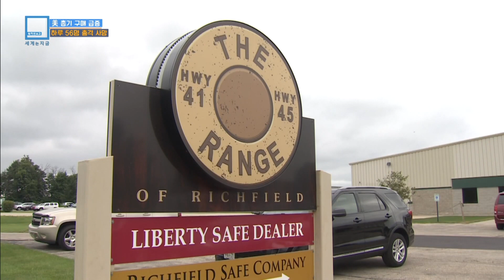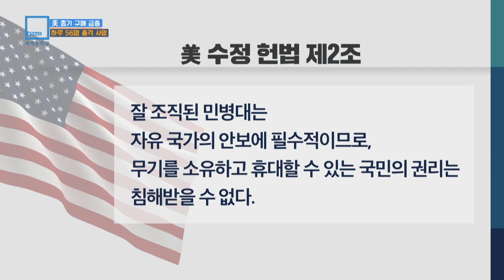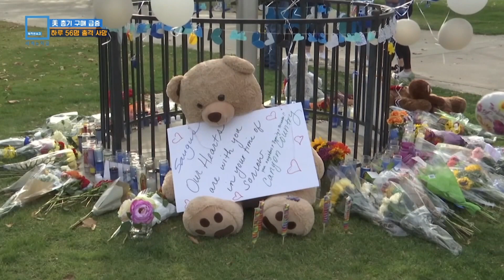美 총기 구매 급증, 하루 56명 총격 사망 (KBS_227회_2021.08.21.방송)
코로나19 팬데믹 이후 미국 내 총기 사건이 급증하고 있습니다. 올해 5월까지 미국에서 총격으로 하루 평균 약 54명이 죽고 있습니다. 그러자 자신을 방어하기 위한 총기 구매와 총기 교육 붐이 일고 있습니다. 일례로, 밀워키에 본부를 둔 USCCA라는 단체는 코로나 발생 이후 18개월 동안 교육생이 두 배 늘어 현재 가입자가 60만 명이 넘습니다.
이들 총기 단체들은 수정헌법 2조를 방패삼아 총기 범죄에 대한 적극 방어와 자위권을 주장하면서 가입자를 늘리고 있습니다. 총기 사용을 반대하는 단체들은 대량 살상에 쓰일 수 있는 자동 소총 소지만이라도 막아달라는 목소리를 내고 있지만, 연방 지방 법원 판결에 막히고 있습니다. 총기 사고 급증에 따른 미국 사회 변화와 갈등을 취재합니다.